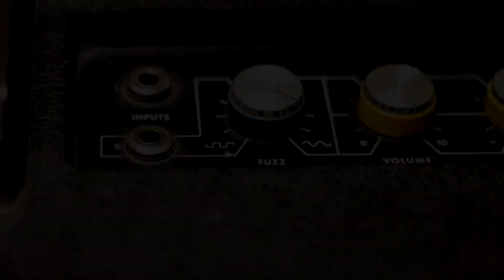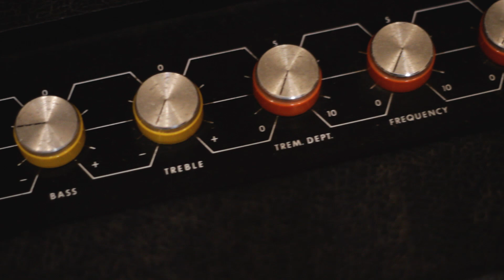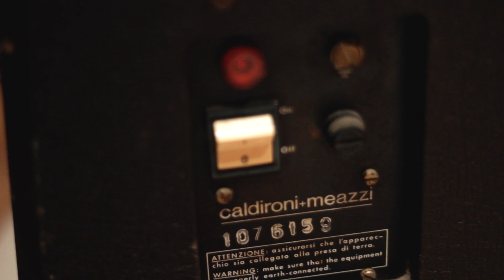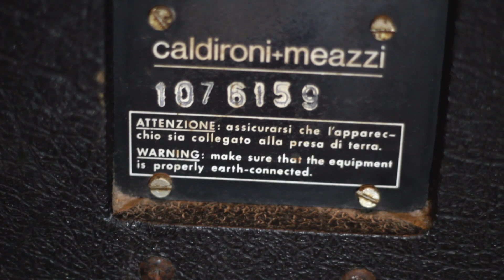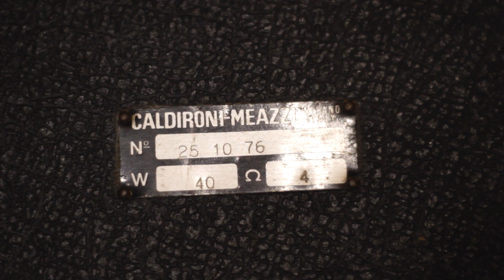Caldironi Meazzi M3emthree Gunner - A Vintage Guitar Amp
This is a video dedicated to my M3emthree Gunner vintage guitar amp (1975), manufactured in Cologno Monzese by Caldironi Meazzi. This  solid state amp have a beautiful clean sound and amazing tremolo and spring reverb, i love it.